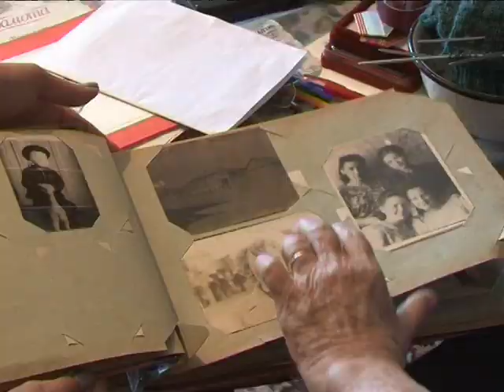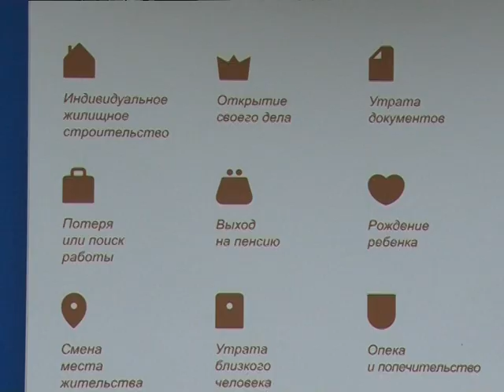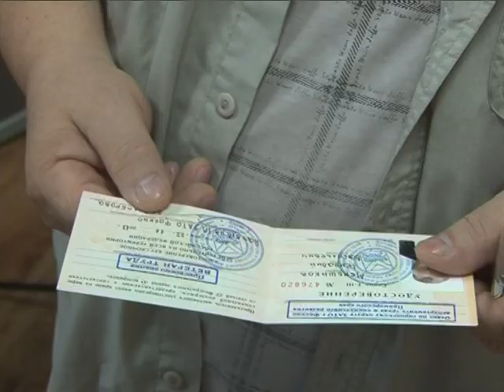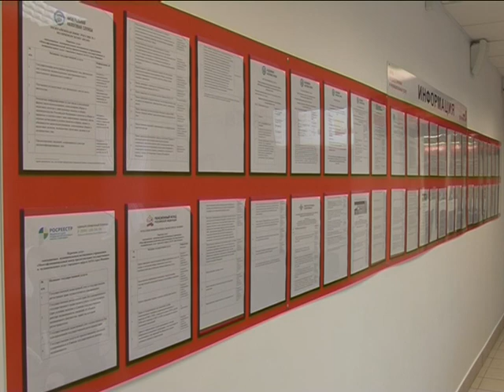Почетные труженики Фокино получают звание «Ветеран труда»